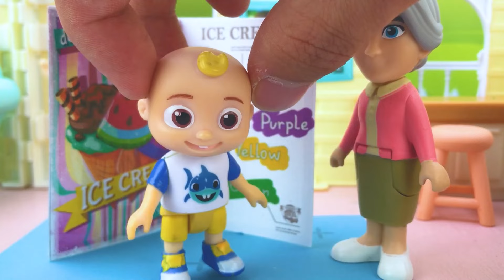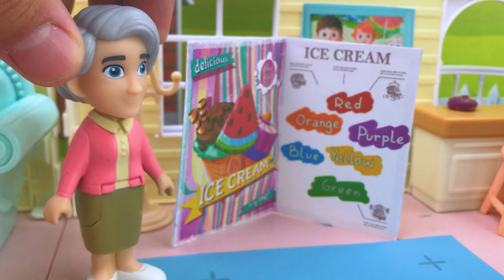Finger Family x Colored Balls - Baby Children Songs - Nursery Rhymes & Kids Songs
About Zizilia:
Where Learning and Fun Unite for Kids!
At Zizilia, we're passionate about blending education with entertainment to offer an enriching experience for children.
Through captivating 3D animations, catchy tunes, and insightful lyrics, we make education an adventure.
Your little ones will be singing, dancing, and laughing as they explore a world of learning—discovering everything from alphabets and numbers to animal noises and colors. All while delighting in our charming characters and engaging storylines.
For parents seeking high-quality, educational content that keeps their kids engaged and happy, Zizilia is a trusted choice. As you and your children tune in to our videos, you'll find it's not just about watching—it's about learning and playing together.